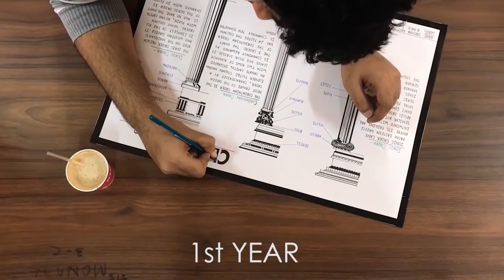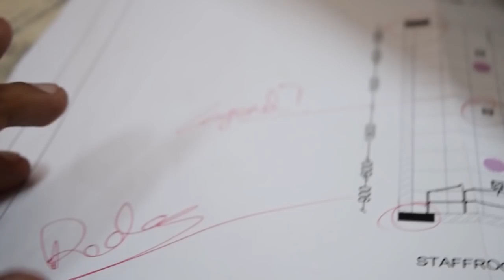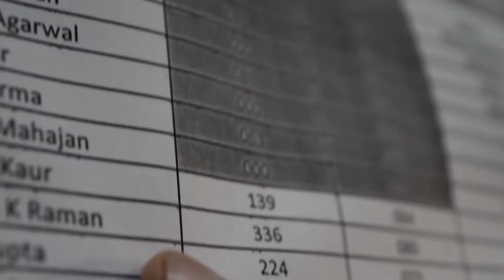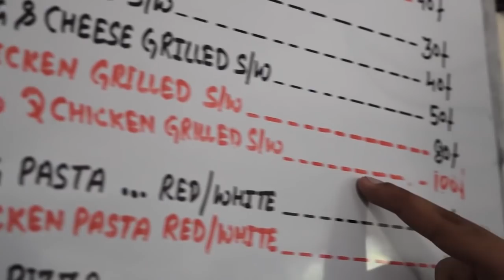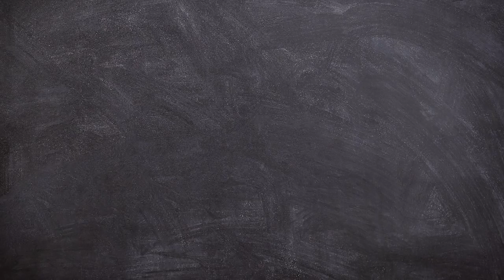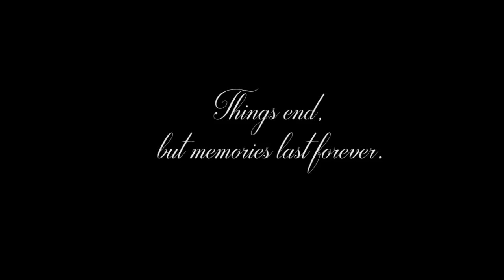UDAAN 2017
The wait is over, MBS school of planning and architecture presents UDAAN 2017 for the batch 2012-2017.